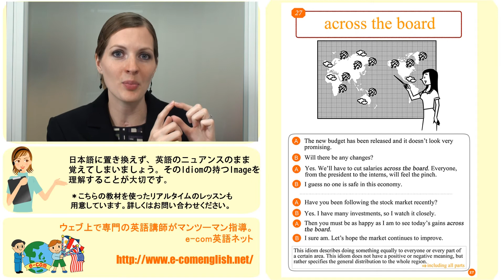ビジネス英語表現Idiom27/50: Across the board